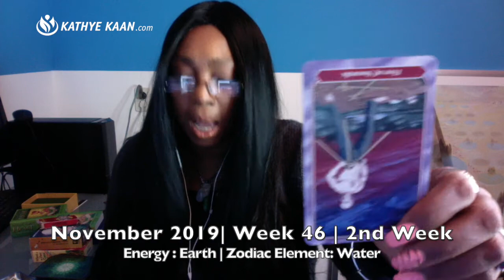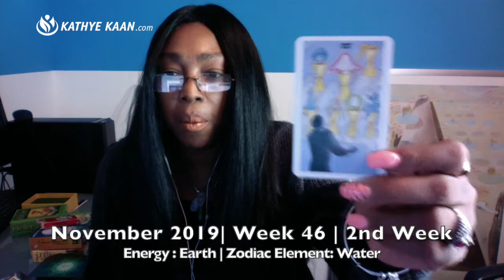CANCER WEEKLY READING PSYCHIC TAROT HOROSCOPE | WEEK 46 | NOVEMBER 11 - 17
Kathye